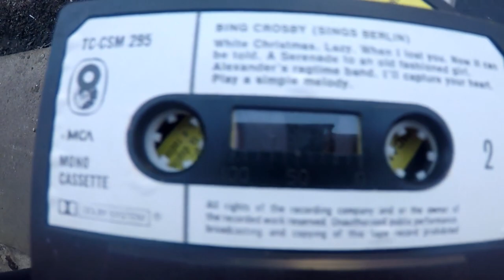Chopped trees, Bagpipes at Woodies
my yamaha classical  strum. turn down volume pls   not very good ! Kinks and Beatles !
CHICO LOGO-    Graham Murdoch (VIZ)